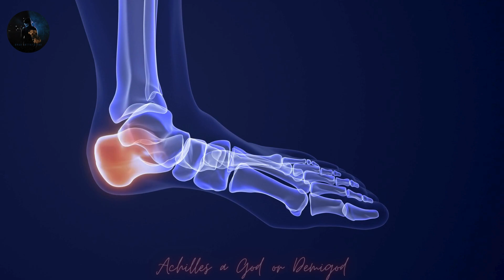Achilles || Mythology Profiles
Welcome to the enigmatic realm of Oh So Interesting, formerly known as Darkness awaits! 🌑

Dive into the shadows with us as we unravel the mysterious facets of human nature, delving into the unknown mysteries of faith and the supernatural. 🕵️‍♂️ Whether you're a steadfast believer or a skeptical explorer, our channel is your portal to a world of chilling tales, eerie facts, and spine-tingling stories that will keep you on the edge of your seat.

Discover the bone-chilling truth behind paranormal encounters, supernatural phenomena, and unexplained mysteries, meticulously researched and presented with an immersive blend of historical context and background information. 🕯️

From ghostly sightings to haunted locales, inexplicable disappearances to the macabre and bizarre, Darkness Awaits is your go-to source for all things spooky and mysterious. 🌌 Perfect for aficionados of the macabre and those with a keen sense of curiosity about the unknown.

If you dare to confront your fears and crave intriguing insights spanning from the depths of history to modern times, then subscribing to our channel is your invitation to a world of gripping narratives and hair-raising experiences. Get ready to face the unknown; welcome to Darkness Awaits! 🎥👻